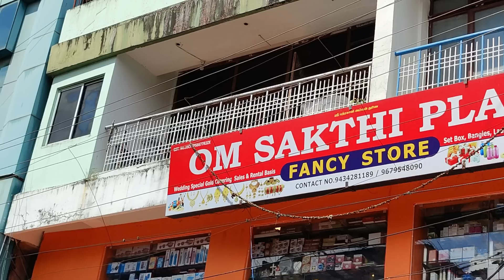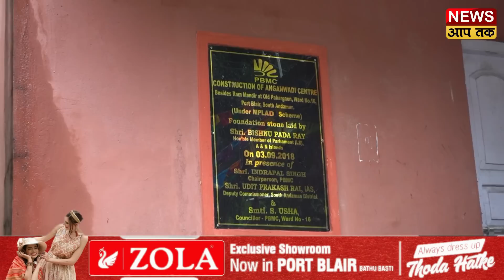BREAKING NEWS || CDV KAHAN HAI BAADH MEIN DUBE LOG GHARO MEIN GHUSA PAANI || OLD PAHARGOAN